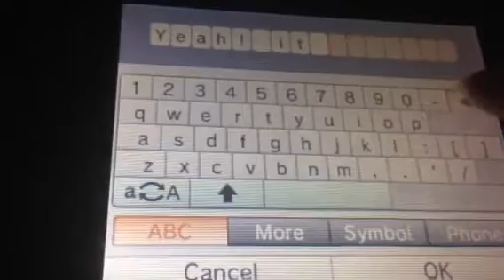Tomodachi Life - Travelers - Damian